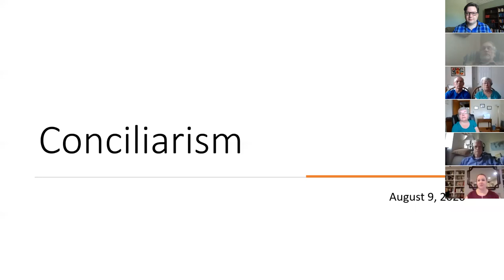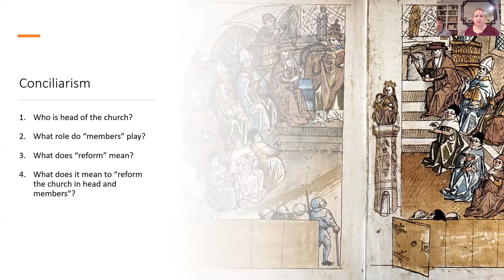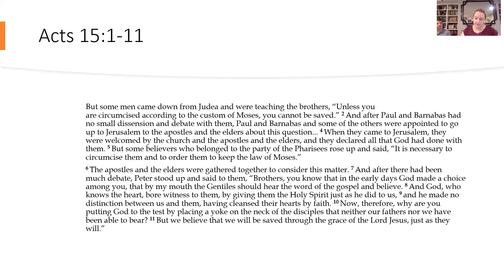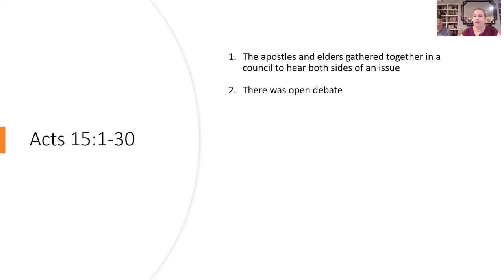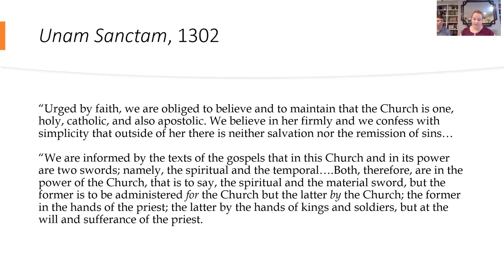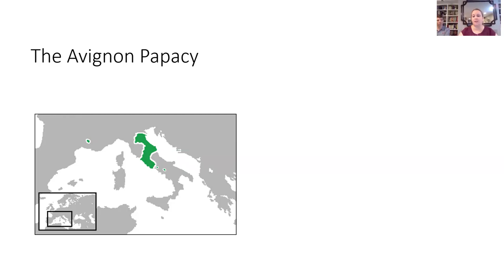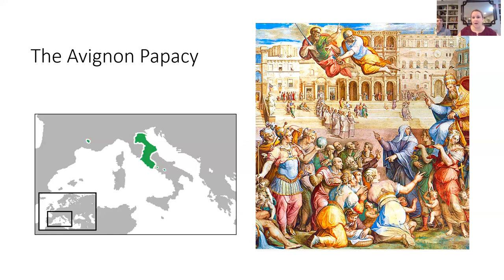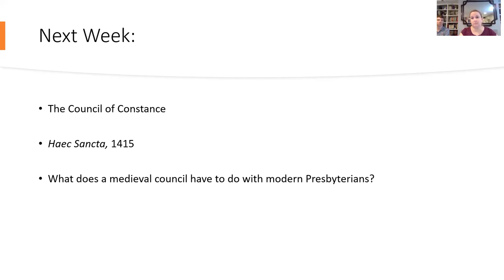Conciliarism (Part 1)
Joanna Lamb gives us an introduction to medieval conciliarism and its relevance for Presbyterian church government.